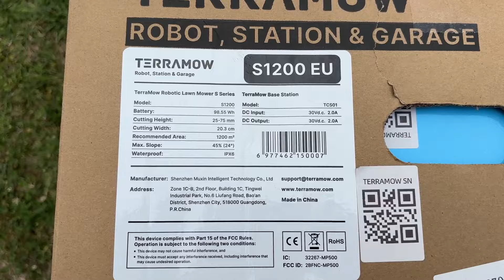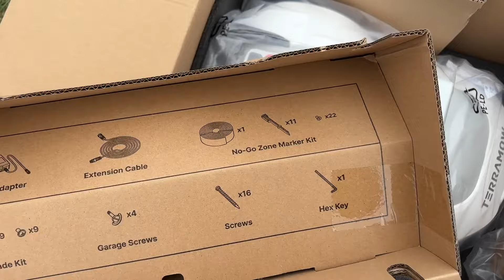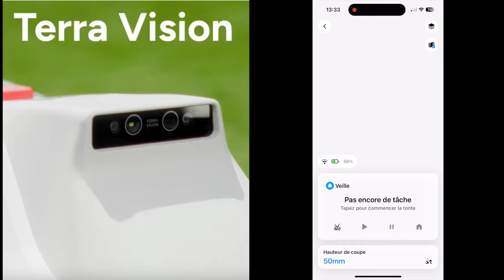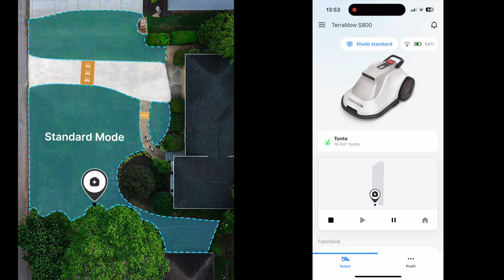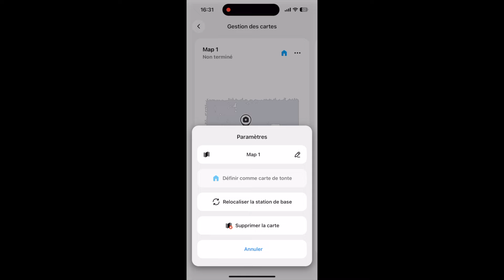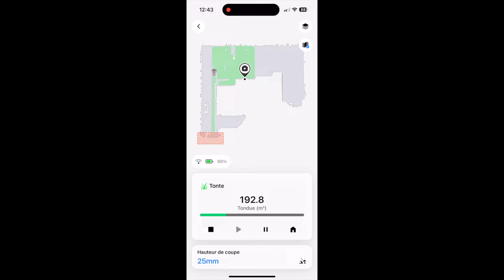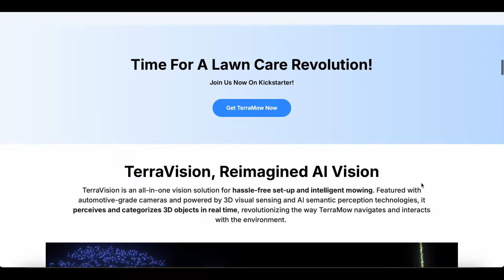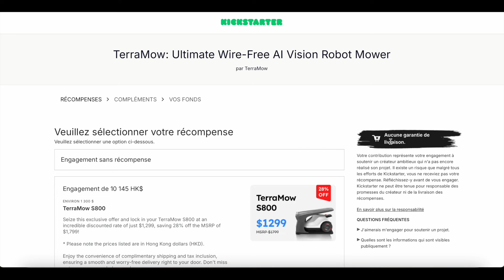TERRAMOW VISION/ Le robot le plus simple du marché à installer... aucun cable ni antenne RTK !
Remise de 100€ pour tout achat d'un kit solaire de 3kWc...

Mes accessoires TESLA MODEL Y :
TAPIS DE COFFRE
SIEGE ARRIERE PROTECTION
BAC DE RANGEMENT SOUS FAUTEUIL
PROTECTION GARDE BOUE
ROND TESLA ENJOLIVEUR
ENJOLIVEUR TESLA X4
PORTE GOBELET
TIROIR CENTRAL
PROTECTION D'ECRAN